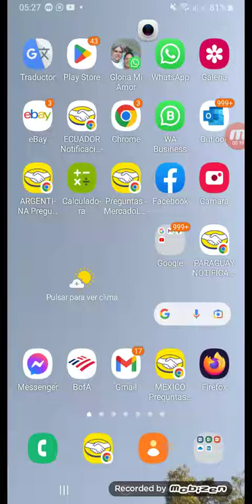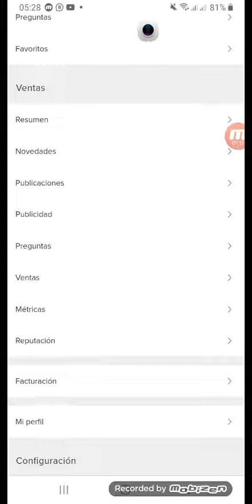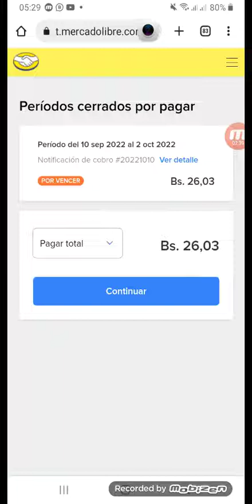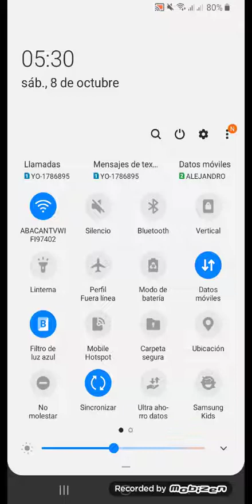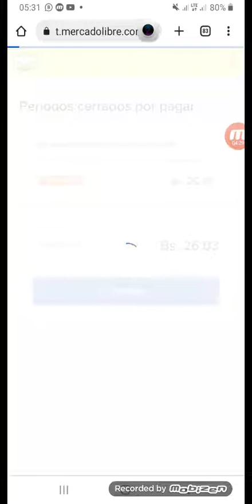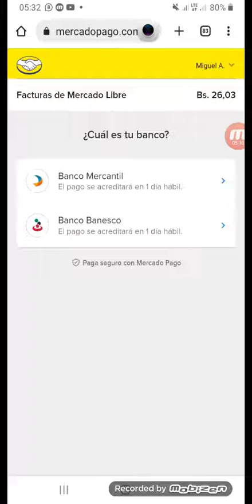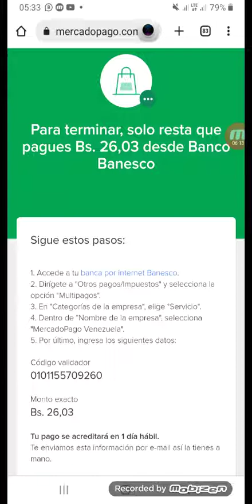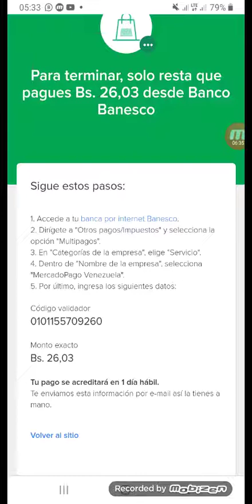Como pagar factura de mercadolibre, Venezuela y otros países, Repuestos de moto